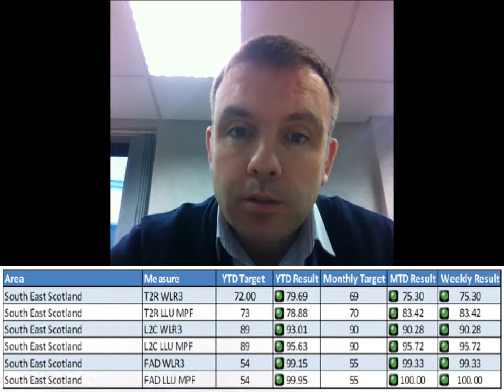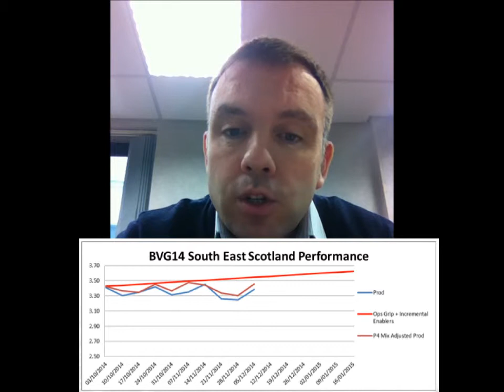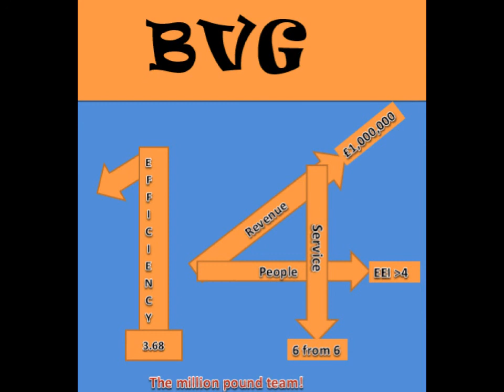BVG14 end of year podcast - Greg Fleming